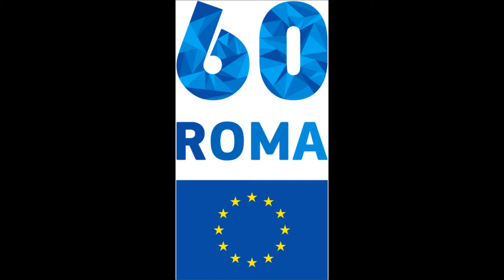Spot Radiofonico con intervento del Presidente Tajani per i 60 anni dei Trattati di Roma